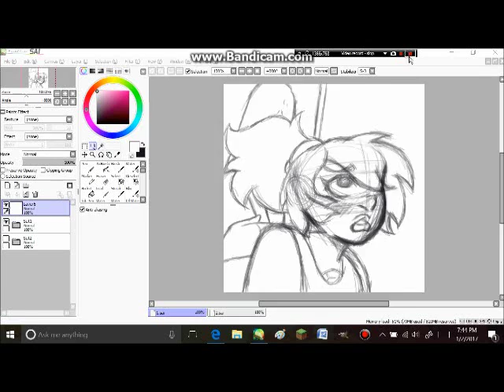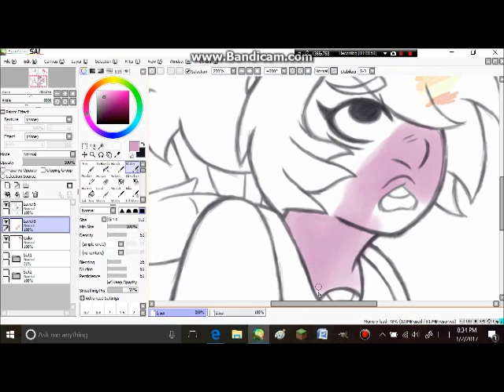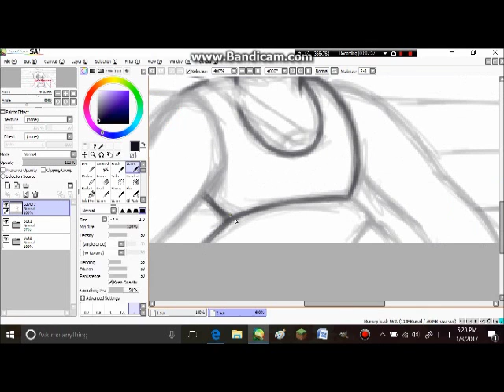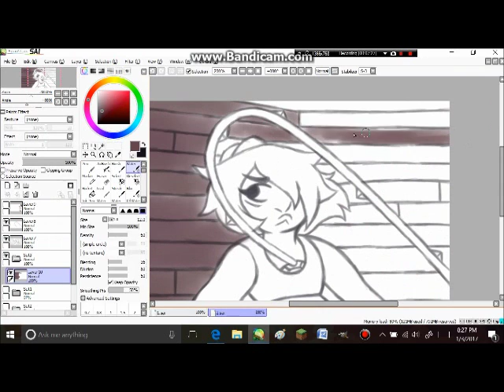Amethyst Screenshot Redraw speedpaints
I really do love this episode and I've all was wanted to do some fan art for it also I really do just love Amethyst with a pony tail

Steven Universe soundtrack Defective